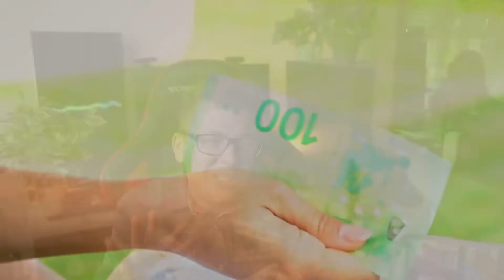Apucam pensia?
E bine dacă omul are o pensie decentă dar oare mai prindem pensia? Sincer nu prea cred că o sa mai apucăm pensiile.

La cum merg lucrurile este un mare risc dacă contezi doar pe pensie când ajungi la bătrânețe. Sfatul meu pentru tine este ca să ai mai multe planuri și plase de siguranță.

Mi se pare destul de riscant ca să contezi doar pe pensie.

Apropo dacă îți place să citești materiale care te ajută să te dezvolți poți să intrii pe blogul meu din când în când

Pictures:
raluportraits.com provided the Thumbnail and some graphics.

Free Music Archive: Meydän - Pure Water